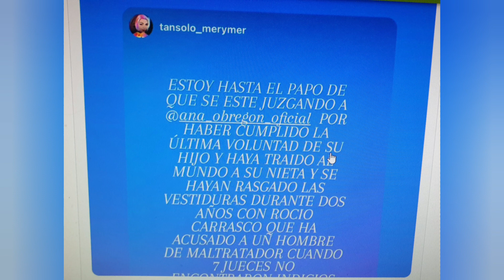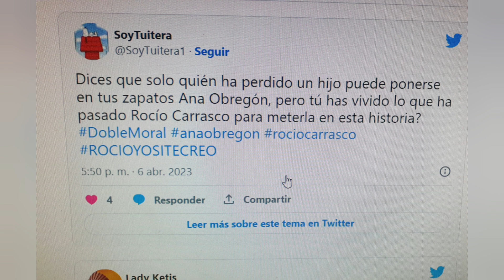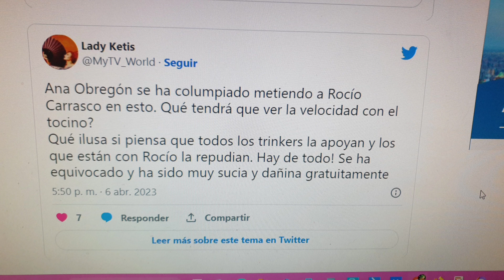🔴 GUERRA ENTRE ANA OBREGÓN Y ROCÍO CARRASCO POR LAS REDES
ANA  OBREGÓN INSULTADA POR LAS DEFENSORAS DE ROCÍO CARRASCO

Bienvenidos a este canal de YouTube: Hola bienvenidos a este canal se llama PRENSA DEL COTILLEO dónde os voy a comentar, noticias de última hora y de actualidad, si no quieres perderte nada no lo dudes y suscríbete para estar enterado y enterada de todo. 😉